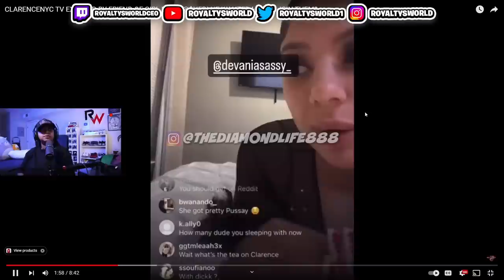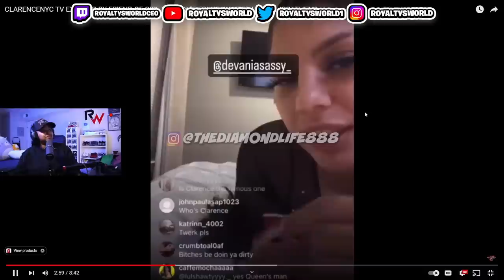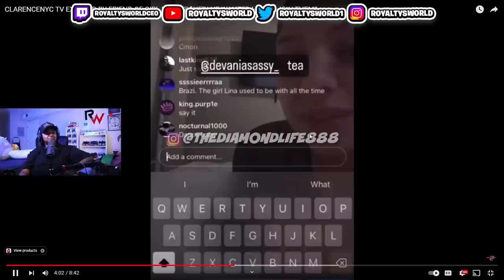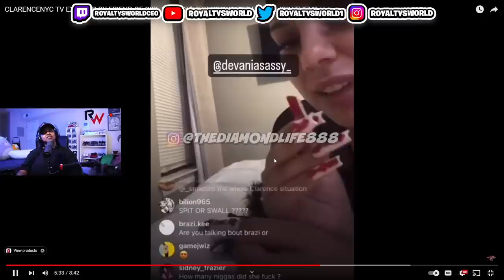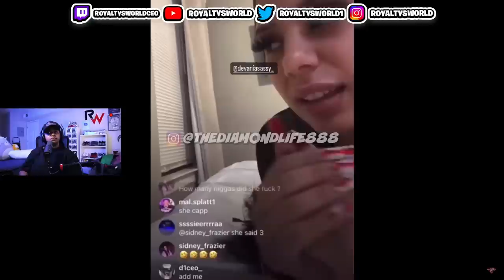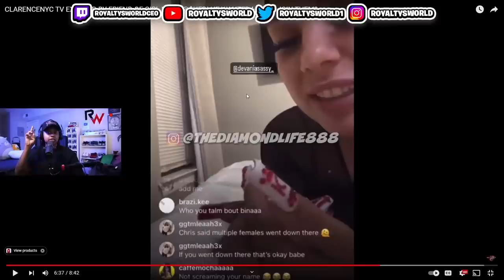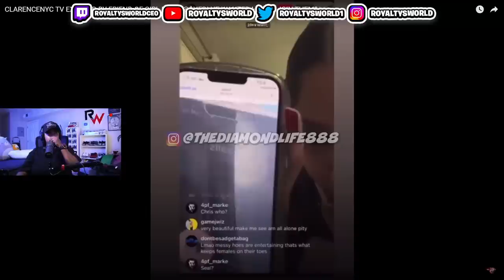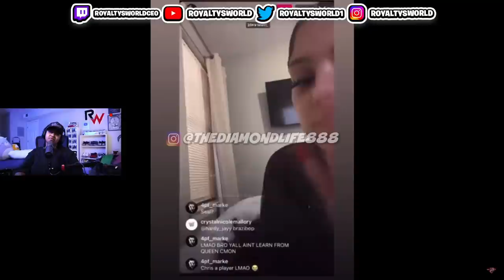Clarence "YACHT" Piece EX Bestfriend went LIVE and told it ALL 🤣